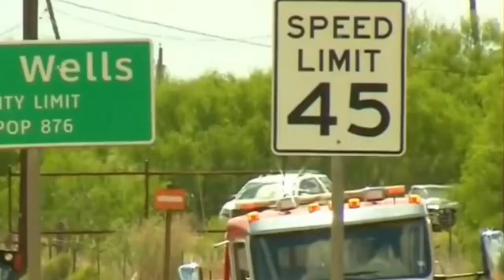Noticiero LPG 18 de junio: Inmigrantes murieron después de ser perseguidos por Patrulla Fronteriza